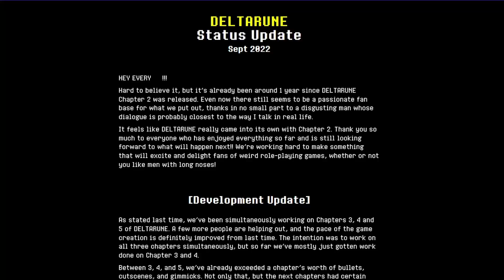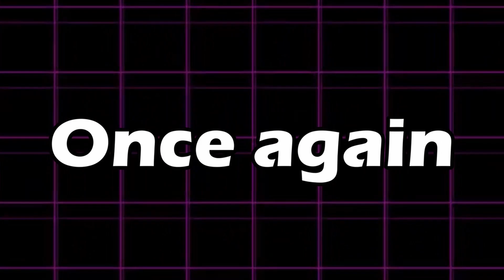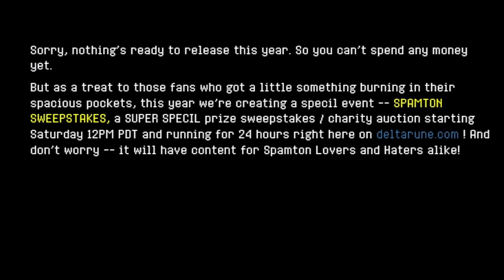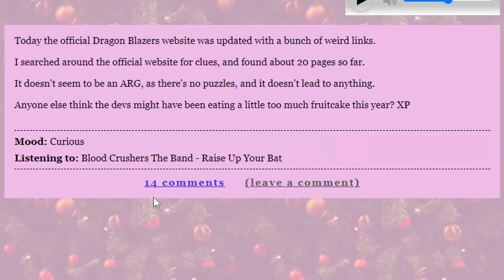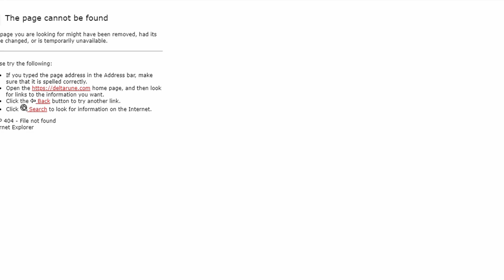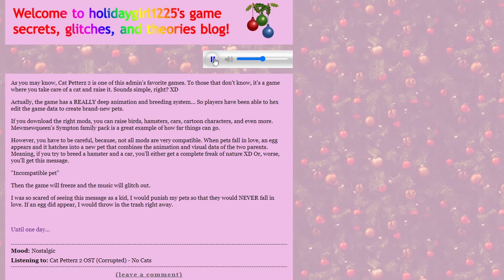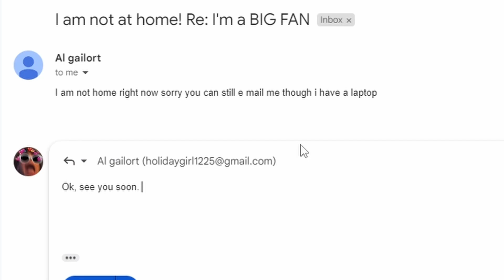DELTARUNE STATUS UPDATE AND WEBSITE EASTER EGGS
HELLO ALL. I first made this video only on the status update, BUT THEN EVERYONE FOUND THESE COOL SECRETS :0. so yeah, this was very last minute, but very very fun. ENJOY

i also might start a patreon or kofi soon... im planning on putting some behind the scenes stuff there and just random things i find or make. i wanna see if anybody would be interesting to make sure im not wasting my time : )